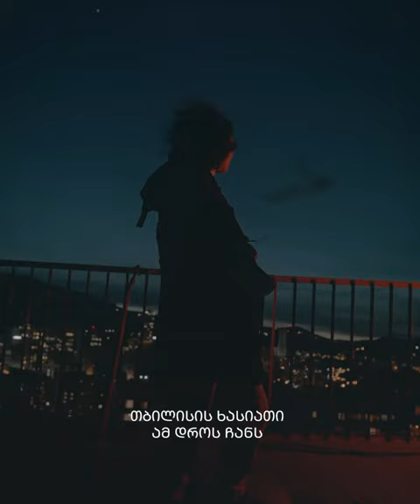Bank of Georgia - Solo X (Nina Nayko)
Agency: watergunz
Client: Bank of Georgia (Solo X)
Creative Director: Basa Metreveli
Copywriter: Toy Toidze
Art Director: Ana Tavartkiladze
Account Manager: Mariam Khidirbegishvili

Producer: Ketevan Lomsadze
Video Production (Direction, Direction of Photography, Editing, Color Correction): Collaba - Yugo Morris, George Tyebcho, DiMa
Motion Graphics: Iko Iakobidze
Photographer: Sera Dzneladze
Make-up Artist: Ana Gadelia